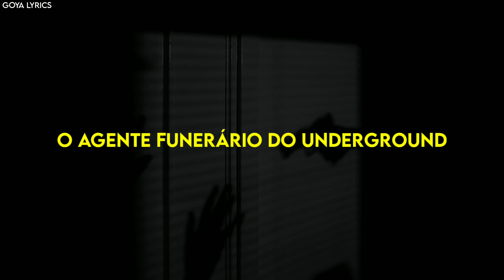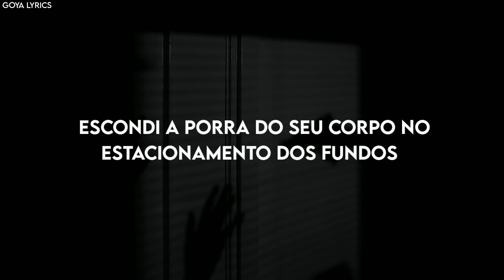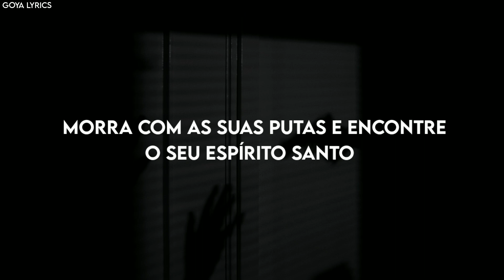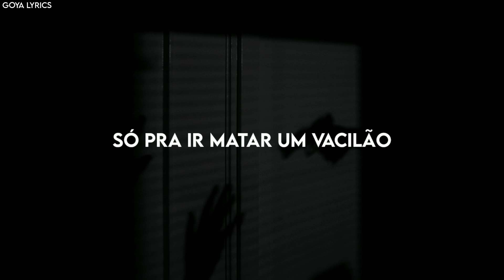BAKER X HYDRA - F*CK YOU •[LEGENDADO/TRADUÇÃO]• PT-BR